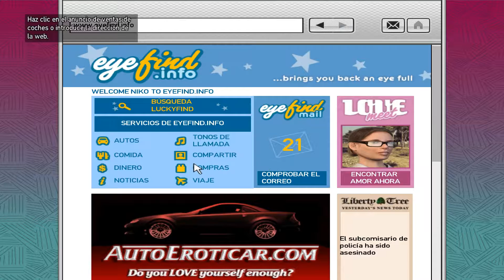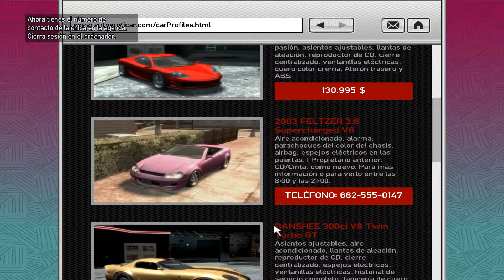I'll take her... - Grand Theft Auto IV [Walkthrough] #75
Walkthrough del videojuego Grand Theft Auto IV en versión original con subtítulos en español sin comentarios para Xbox 360, Play Station 3 y PC

Este vídeo corresponde a la tercera misión con Phil Bell llamada I'll take her...

La plataforma en la que se graba es PC

De vez en cuando hago algún directo por Twitch, si quieres seguirlo puedes hacerlo

PC Specs

•G.Skill Ripjaws V DDR4 3000 PC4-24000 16GB CL15
•Gigabyte GTX 1060 Windforce OC 3GB